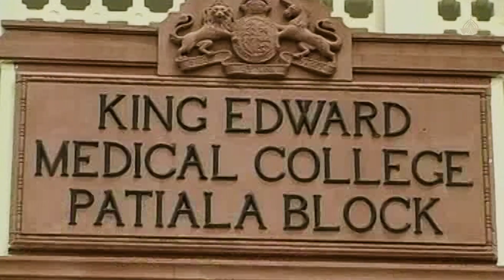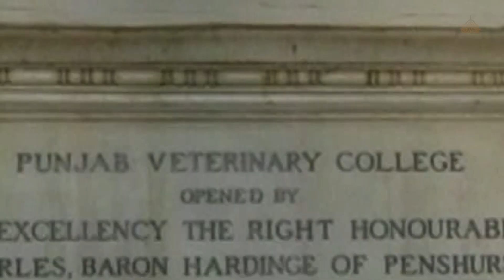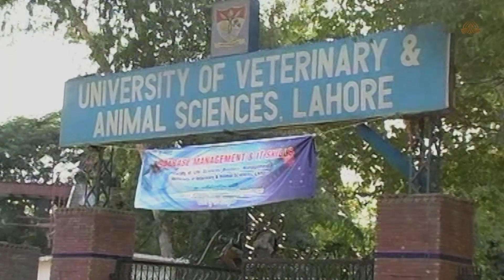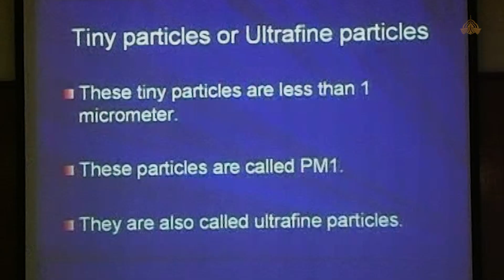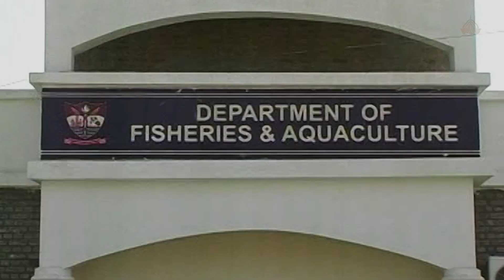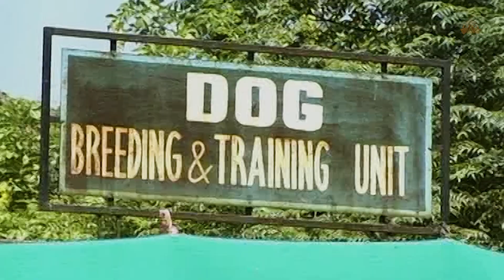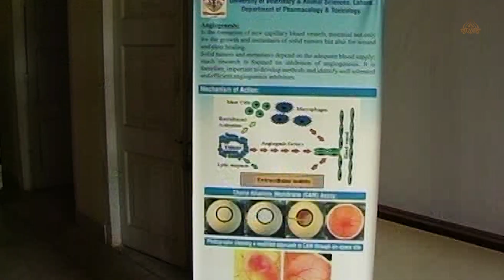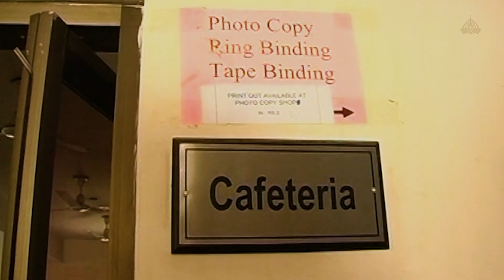UVAS UNIVERSITY of VETERINARY and ANIMAL SCIENCES Lahore Documentary film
2: LIFE at National College of Arts NCA Lahore Documentary | HISTORY FACTS | Produced by Tariq Majeed

6: GCU Government College University Lahore | Ravian Documentary Produced by Tariq Majeed Govt Zamindar Post Graduate College Gujrat | AMAZING HISTORY | Documentary Produced by Tariq Majeed

8: National College of ARTS | LIFE IN NCA | HISTORY AND FACTS | Documentary Produced by Tariq Majeed

UVAS UNIVERSITY OF VETERINARY AND ANIMAL SCIENCES Lahore Official Documentary | by Tariq Majeed
university of veterinary and animal sciences Lahore
university of veterinary and animal sciences admission
university of veterinary and animal sciences Lahore merit list
university of veterinary and animal sciences Lahore fee structure
university of veterinary and animal sciences Pattoki
university of veterinary and animal sciences online admission
university of veterinary and animal sciences Bahawalpur
university of veterinary and animal sciences Lahore online registration
uvas Lahore hostel
uvas merit list